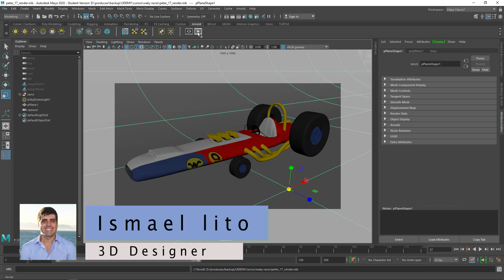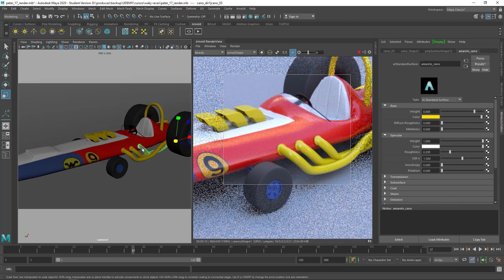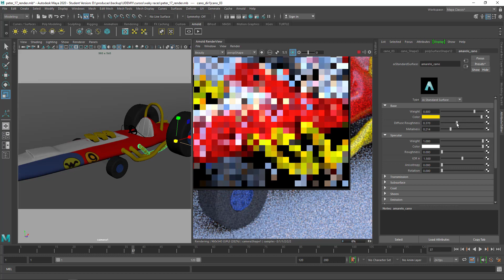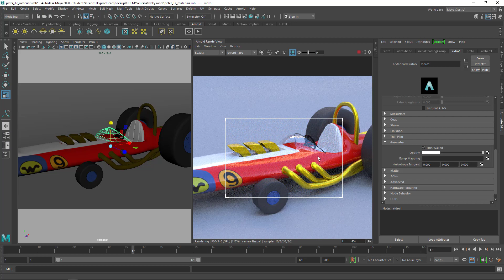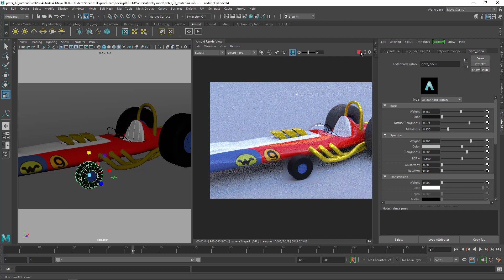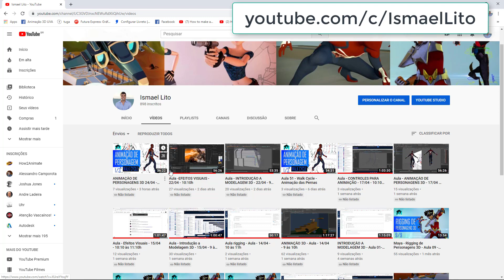Criando o Render no Arnold renderview - Autodesk Maya introdução prática - Curso Gratuito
Nesta aula Criaremos o Render Final no Arnold Vender View utilizando as opções de Render GPU e CPU